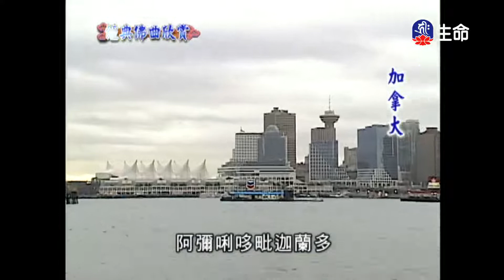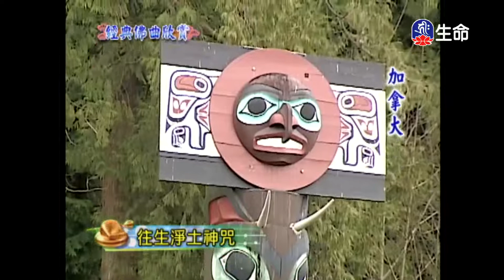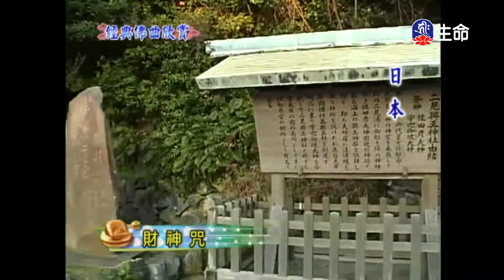經典佛曲_經典佛曲(3)-1_(lifetv_20220923_04:00)